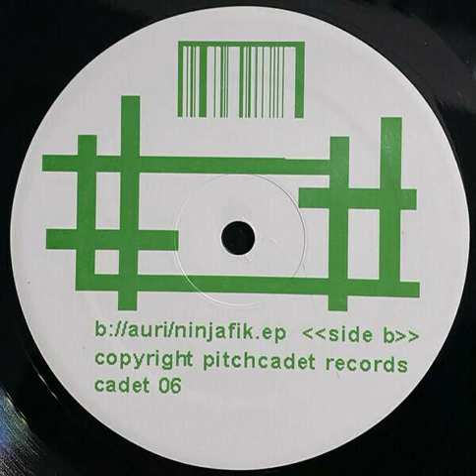Bauri - Motvilligt Medgivande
Released 2000 by Pitchcadet